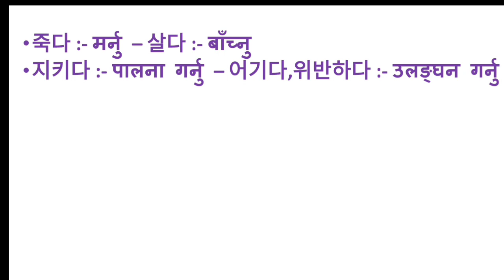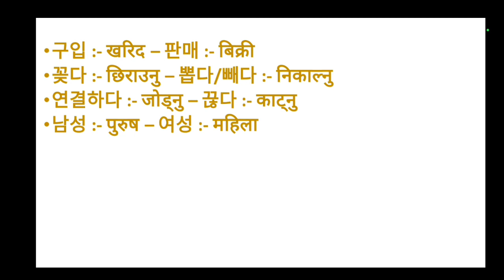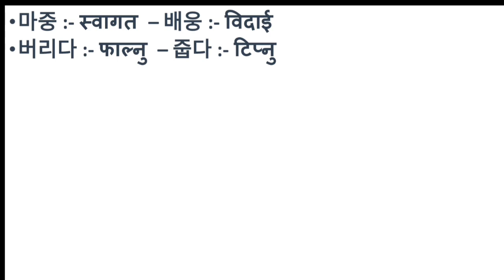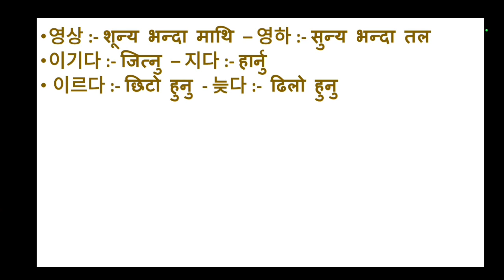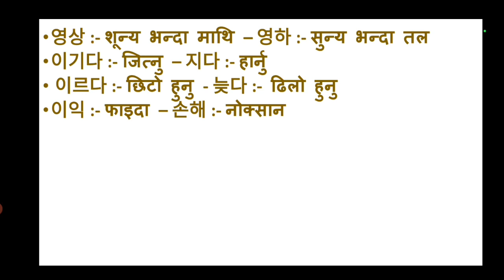Korean bhasa opposite word meaning Forpass EPS-TOPIK UBT exam 2022/23 |반대말|विपरीतार्थक शब्द Part - 2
Most_important_koreanbhasa_oposit_word_For_pass_examkorean opposite meaning,korean opposite meaning in nepali,